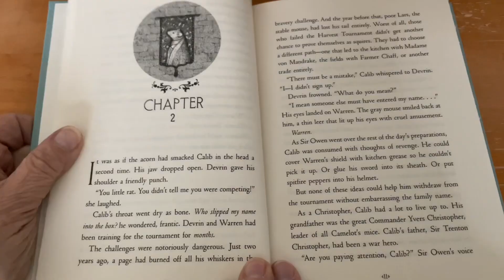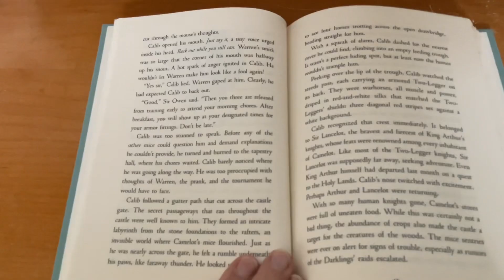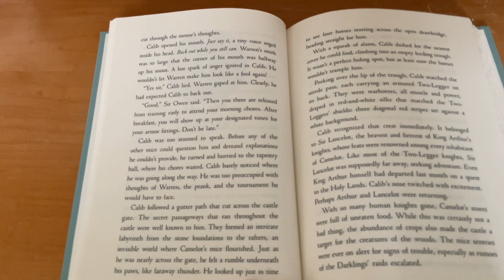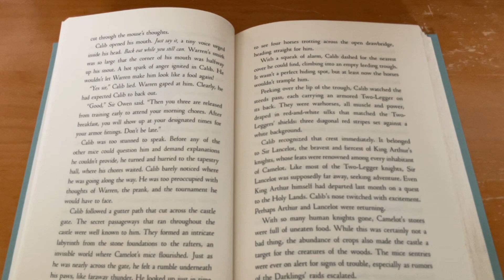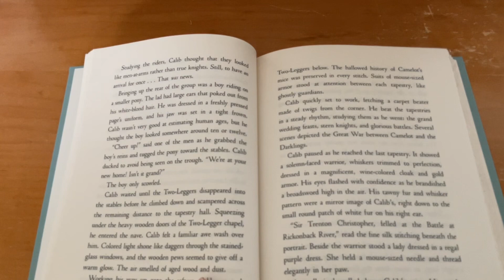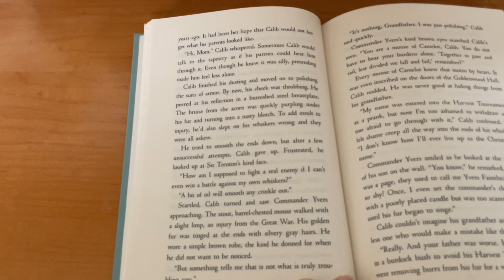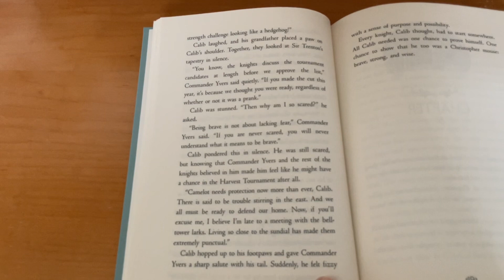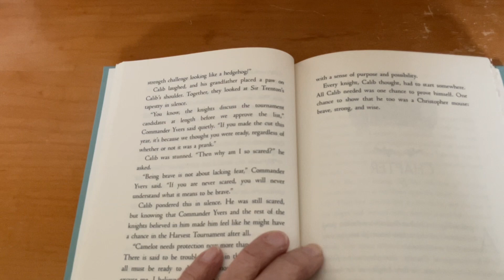Mice of the Round Table : A Tail of Camelot by Julie Leung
The first of a three part series of books using animals to show the way to bravery, and peace among all creatures.